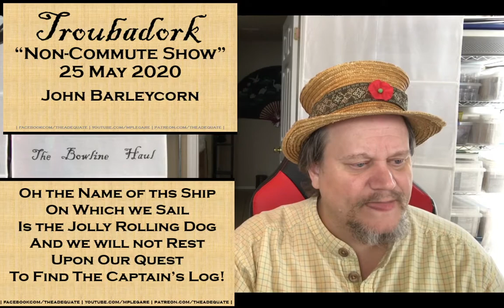Troubadork Non Commute Show 39 (25 May 2020)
Thirty-Nine: The Big McLarge Huge Memorial Day Troubadork Sing-Along Show! With chorus lyrics and stuff! (And technical screwups but that's kinda expected ain't it?)

Reaver, Johnny, Reaver ; The Captain's Log ; John Barleycorn ; Hasselhoff Ballad (aka "Grab them by..." ) ; Sock Pirates ; The Ballad of Captain Peaches ; Internet Famous ; EAT BERTHA'S MUSSELS! (... and another thing. Sh. Secret.)

A double-wide Non-Commute Show with a buncha songs to sing along to, rambling by Tobias, and another HAT... a hat with a story attached, matter of fact.

for the store where I sell some stuff! That's right, STUFF! Because we all want STUFF.

Thirty-nine = 3 seasons if this was syndicated TV.